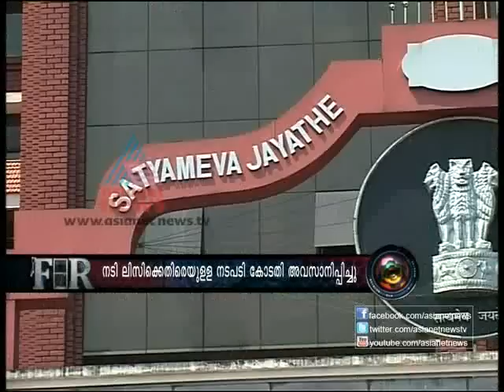Kerala High Court dropped proceedings against Lissy Priyadarshan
Kerala High Court dropped contempt proceedings against Lissy Priyadarshan - Lissy's father filed a petition in court for not paying and looking after him - Asianet News FIR